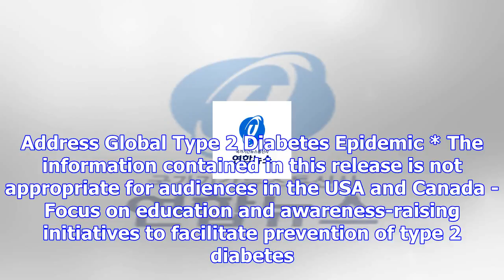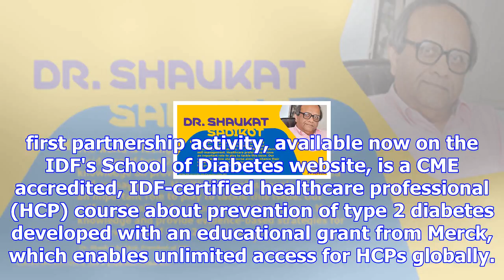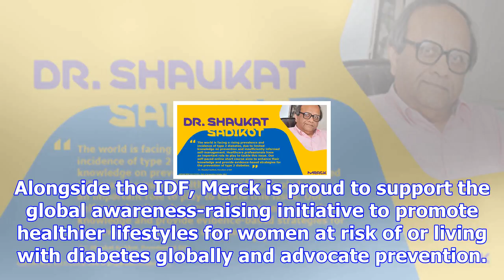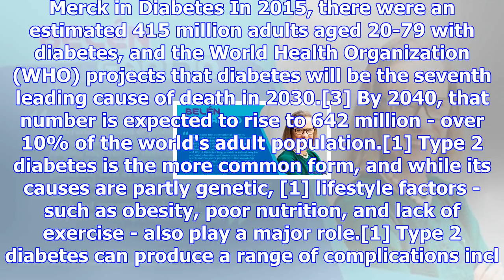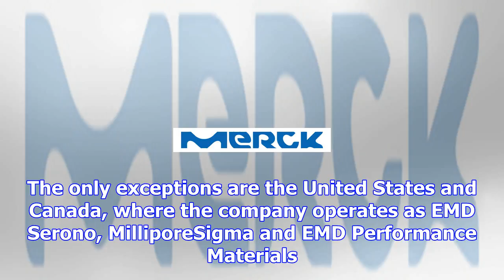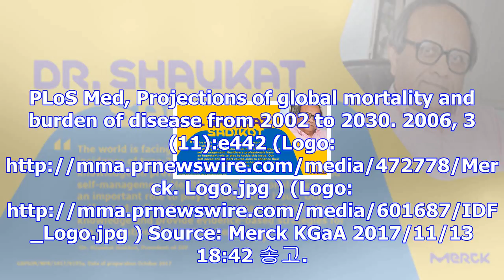[prnewswire] merck and international diabetes federation partner to help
Address Global Type 2 Diabetes Epidemic * The information contained in this release is not appropria...